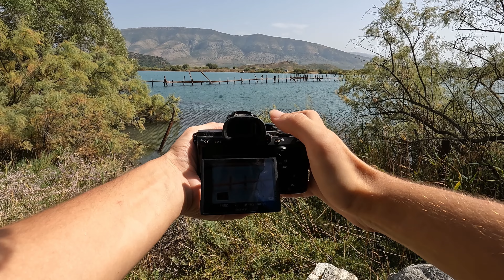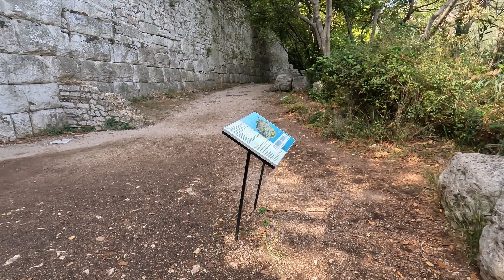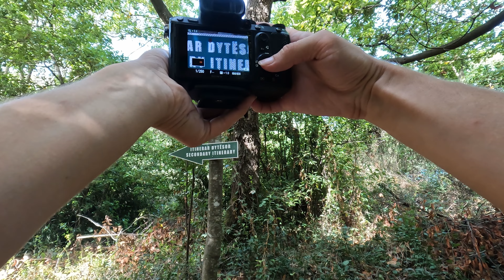Ancient City of Butrint photo walk [no talk, no music]